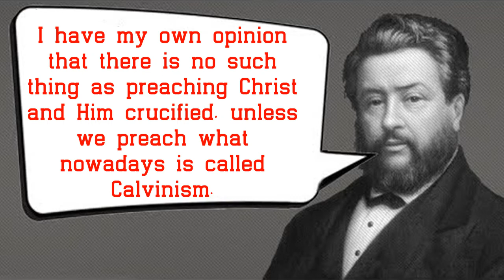Spurgeon Quote - Calvinism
It is not how much we have, but how much we enjoy, that makes happiness.
By perseverance the snail reached the ark.
Of two evils, choose neither.
Anxiety does not empty tomorrow of its sorrows, but only empties today of its strength.
Beware of no man more than of yourself; we carry our worst enemies within us.
The Lord gets his best soldiers out of the highlands of affliction.
Oh, brethren, be great believers! Little faith will bring your souls to heaven, but great faith will bring heaven to you.
You cannot slander human nature; it is worse than words can paint it.
Many men owe the grandeur of their lives to their tremendous difficulties.

Humility is to make a right estimate of one's self.

I have my own opinion that there is no such thing as preaching Christ and Him crucified, unless we preach what nowadays is called Calvinism. It is a nickname to call it Calvinism; Calvinism is the gospel, and nothing else.